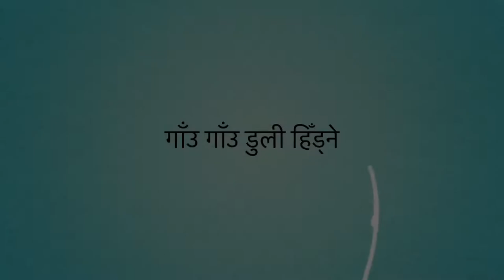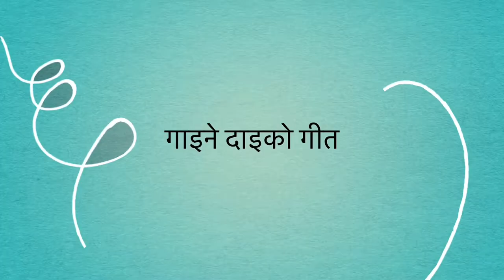youtube video #-9DxMQeTNf8